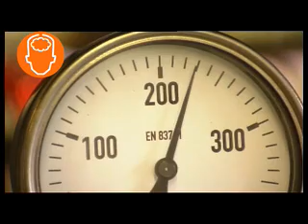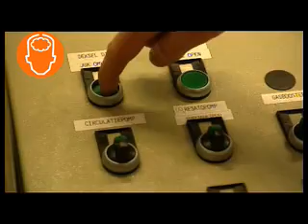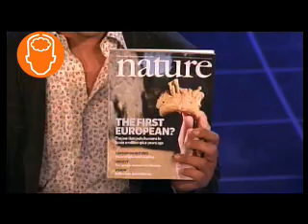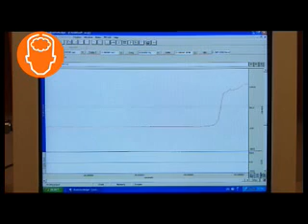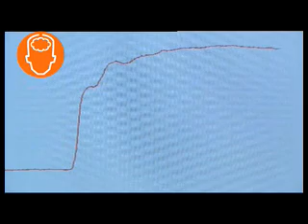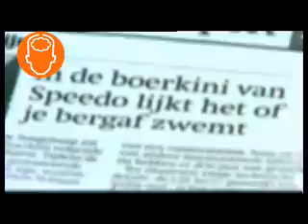Noorderlicht Nieuws, 26 maart 2008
Bekijk de vierde aflevering van het wetenschapsjournaal Noorderlicht Nieuws. Presentatie: Pieter van der Wielen en Georgina Verbaan.